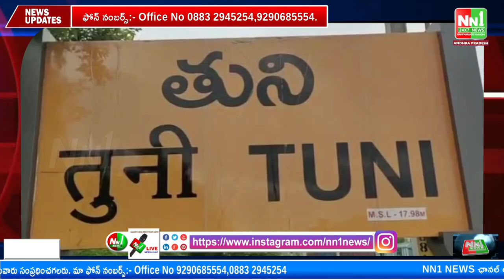తుని : ప్రభుత్వ ఆసుపత్రి శత వార్షికోత్సవం వేడుకను ఘనంగా నిర్వహించారు.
"nn1news live"
"nn1news luve"
"nn1news"
"nn1news live"

NN1 NEWS#
NN1 News#
nn1news live#
nn1news breaking news today#
nn1news Breaking#
nn1news Youtube on live#
nn1news Sucribe#